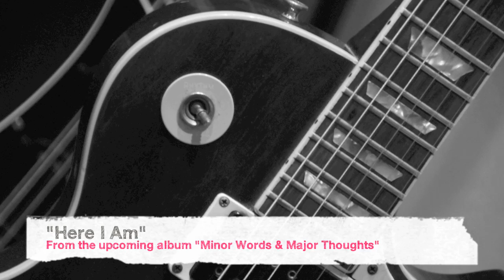only 12 days left!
Nur noch 12 Tage bis zum Albumrelease! Bis dahin, hier ein kleiner Vorgeschmack. Schaut regelmäßig rein, der Countdown läuft :)

Also, Termin markieren, und Album kaufen. Karten für die kommende Tour gibt's auf unserer Homepage